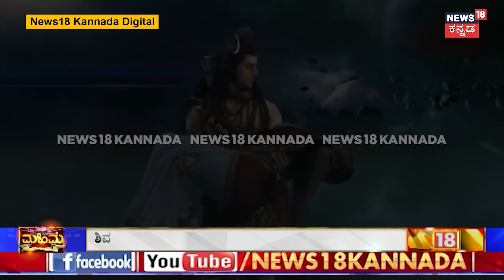Hanuman Janma Rahasya |ಶಿವಪುತ್ರನೋ?ವಾಯುಪುತ್ರನೋ?ಕೇಸರಿ ನಂದನನೋ?ನೀವೆಂದು ಕೇಳಿರದ ಆಂಜನೇಯನ ಜನ್ಮ ರಹಸ್ಯ!|Mahime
Hanuman Janma Rahasya | ಶಿವಪುತ್ರನೋ? ವಾಯುಪುತ್ರನೋ? ಕೇಸರಿ ನಂದನನೋ? ನೀವೆಂದು ಕೇಳಿರದ ಆಂಜನೇಯನ ಜನ್ಮ ರಹಸ್ಯ!